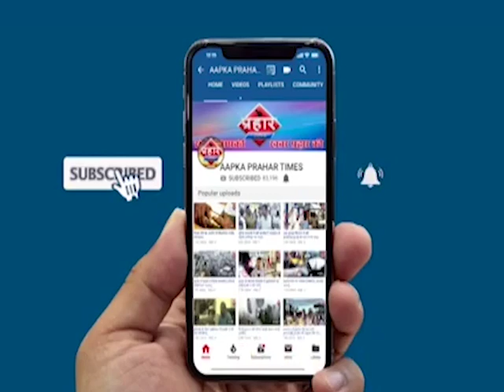ओवरहेड वायर टूटने से लोकल ट्रेन का संचालन बन्द , Prahar times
ओवरहेड वायर टूटने से लोकल ट्रेन का संचालन बन्द

कल्याण और विठ्ठलवाड़ी के बीच में टूटा ओवरहेड वायर,

दो महिलाओं के घायल होने की भी खबर सामने आई हैं,

यात्रियों में काफी नाराजगी देखने को मिली,

prahar times